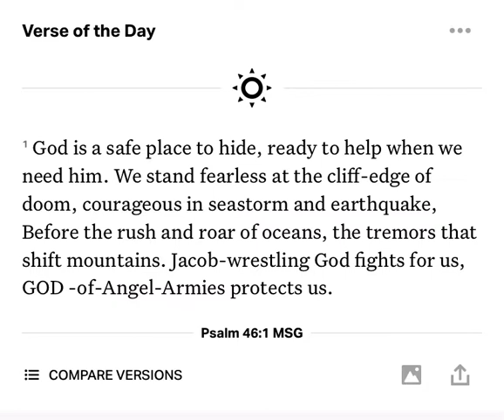Verse of the Day, 2021/01/09, Psalm 46:1